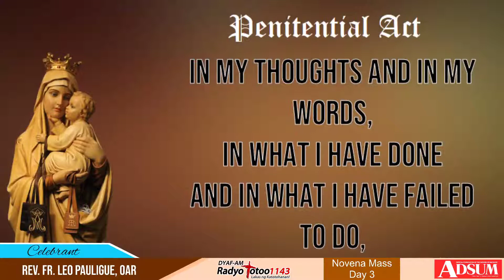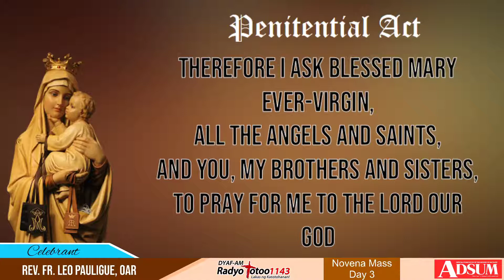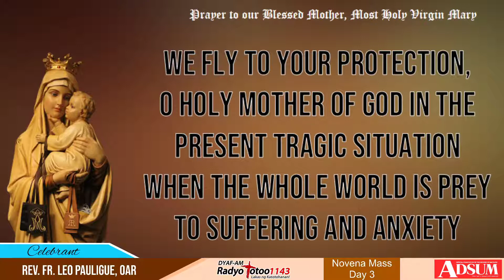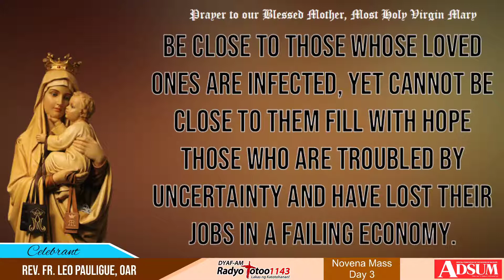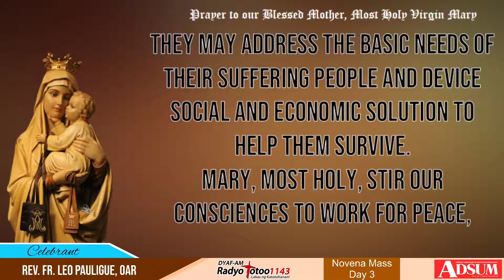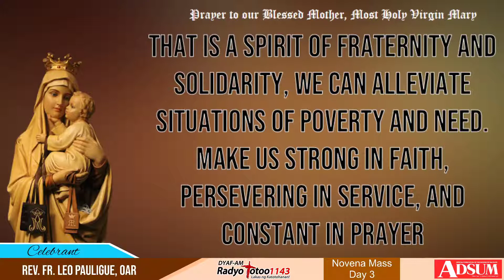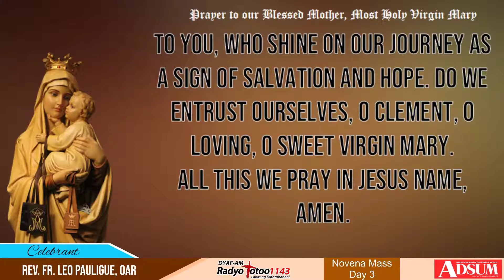Our Lady of Mt. Carmel Novena & Feast: Day 3 - 5:30pm Mass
Theme: Beneath the Cross of Jesus stood Mary, His Mother...